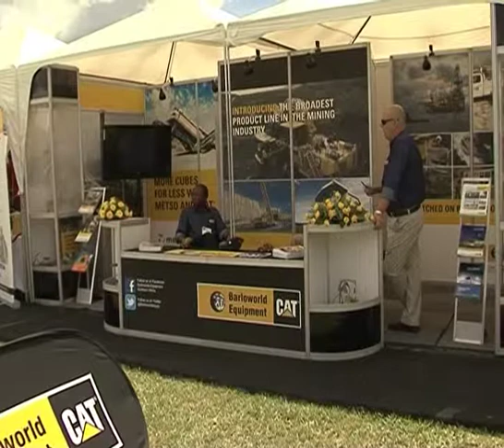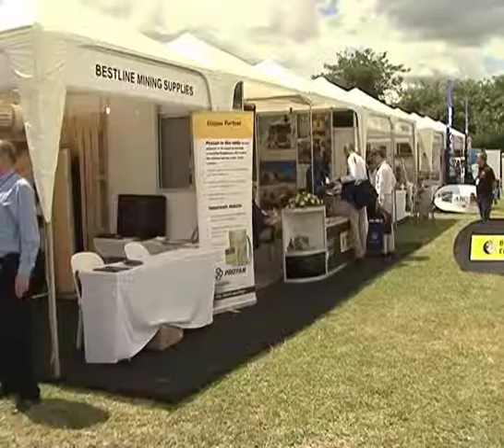The launch of Copperbelt Mining Trade Expo & Conference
ZNBC visited the first edition of CBM-TEC at Mist Gardens in Kitwe.